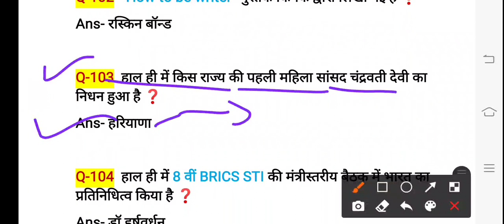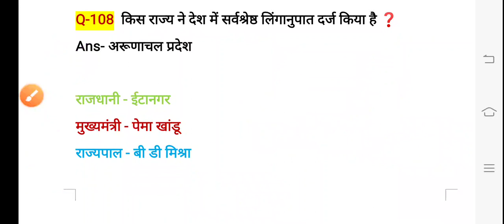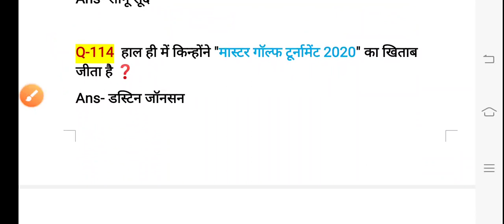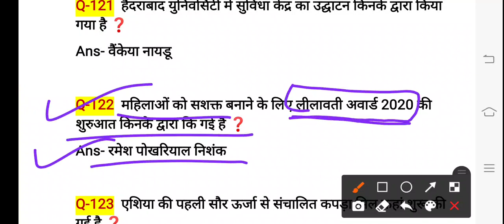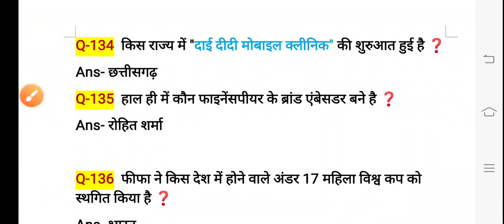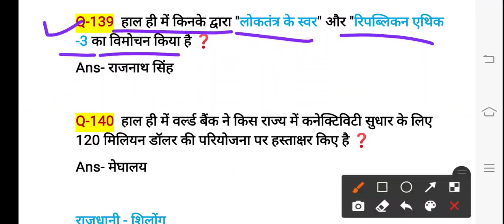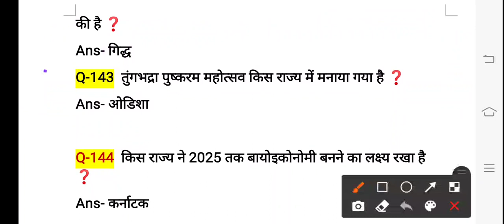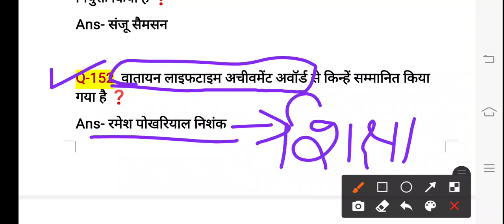Current affair November 2020 | नवंबर के टॉप 200+ करेंट अफेयर प्रश्न | Current affair monthly part-03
Current affair November 2020.
नवंबर के टॉप 200+ करेंट अफेयर्स।
महत्वपूर्ण तथ्य सहित 👍